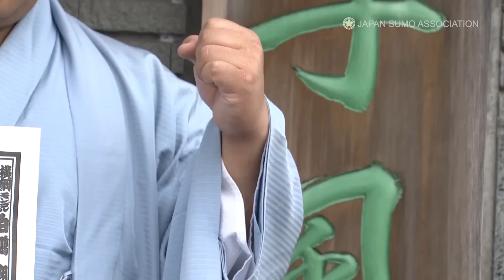【Part 1】MUST SEE WRESTLERS IN MAY SUMO CONTEST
The May grand sumo tournament gets underway on Sunday, May 14 in Tokyo. SUMO PRIME TIME chooses two legitimate combatants who could run the table in the upcoming 15-day meet. Watch and listen to their aspirations.

00:17 Hiro’s opening comment
00:36 General sumo knowledge
02:37 Introducing Shodai
04:59 Shodai speaks his ambitions
06:40 Hiro’s expectations of Shodai
07:54 Introducing Daieisho
10:39 Daieisho talks about his aspirations
12:22 Hiro’s expectations of Daieisho
13:36 Hiro’s closing comment